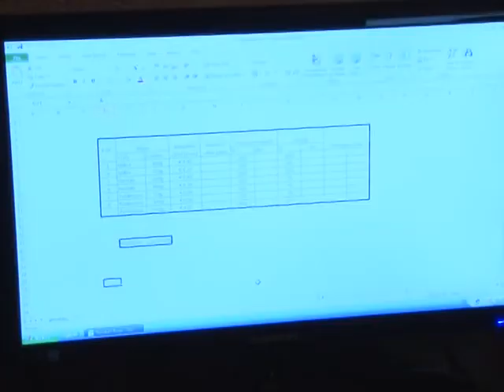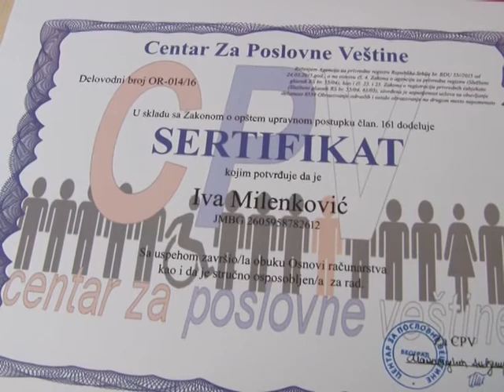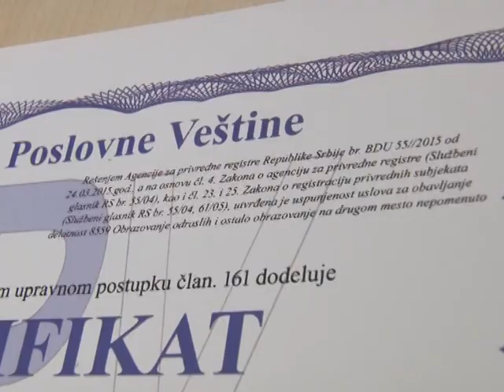Borci skola prilog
Zahvaljujući pomoći Ministarstva za rad, zapošljavanje, boračka  I socijalna pitanja, Udruženje boraca Brusa počinje sa realizacijom projekta škole računara za članove  i gradjane Brusa. Predavanja se održavaju u Salonu zabave Oskar, a predavač je profesor informatike Mladen Tošev.